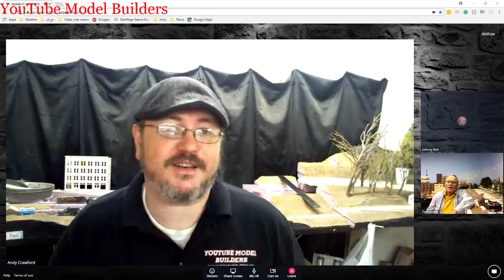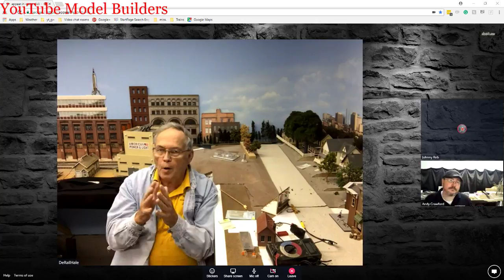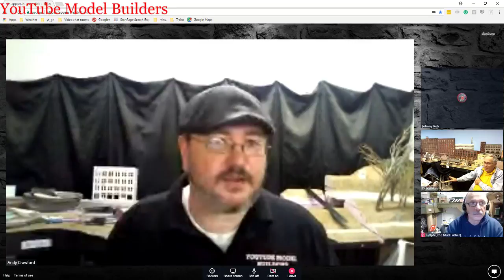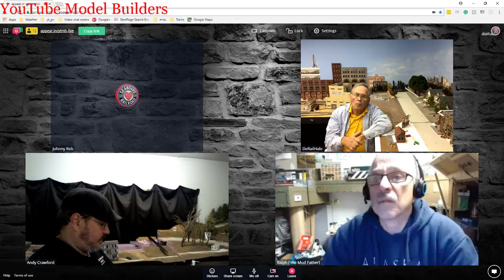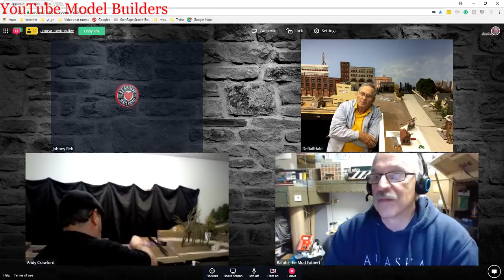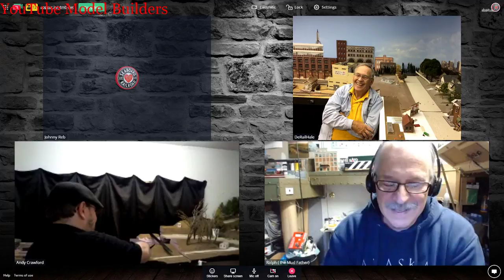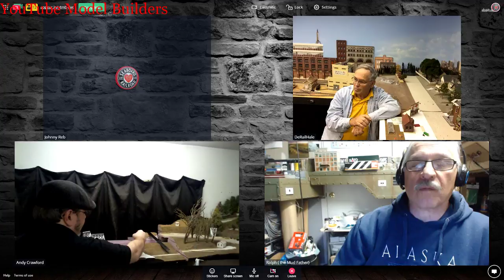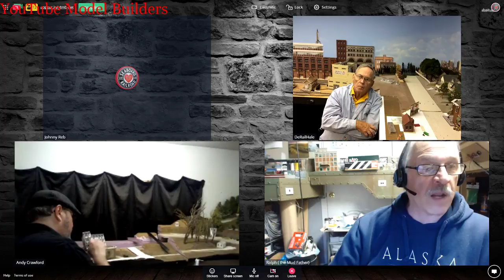YouTube Model Builders is proud to present The Fine Scale Live Build Show. December 14, 2017.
Please join us, build along, and learn as you go. We encourage you to ask questions directly of the presenters and chat live with them during the show.

YouTubeModelBuilders.com.